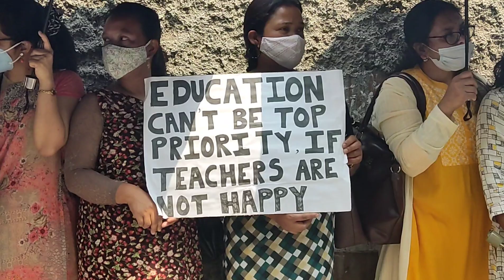KA SORKAR KAM DEI BAN KHEIÑ STING IA NGI, NGIN PYNMIH MADAN IA KI KHYNNAH SKUL RUH